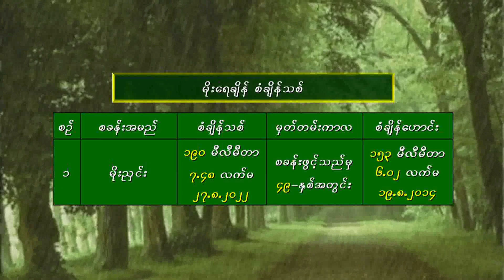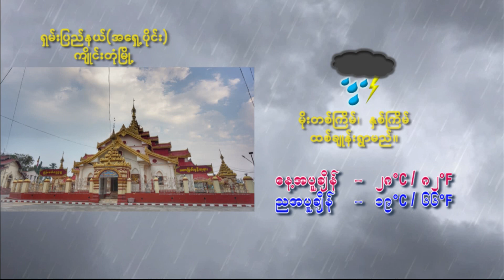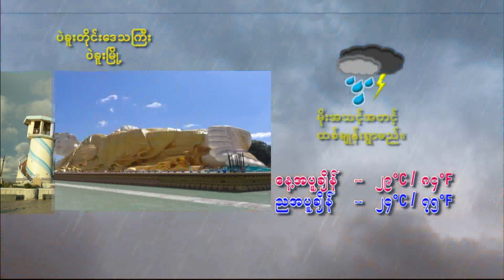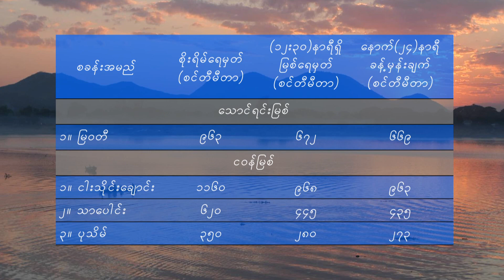27 8 2022SSW